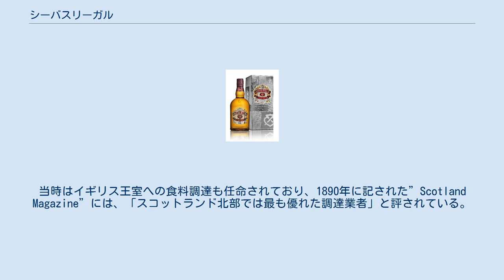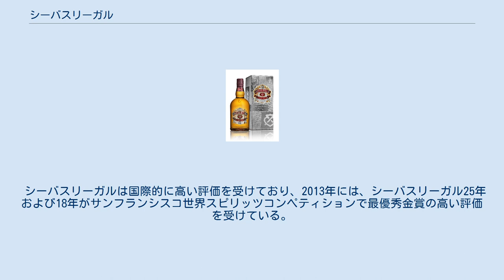シーバスリーガル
シーバスリーガル 12年 シーバスリーガル（Chivas Regal）は、スコッチ・ウイスキーの銘柄の一つ。
製造業者のシーバス・ブラザーズ社は1801年創業の老舗であり、現在ではペルノ・リカール社の傘下である。
 世界中で最も飲まれているスコッチ・ウイスキーのブランドの一つである。
日本においては、ペルノ・リカール・ジャパンが輸入・販売を行っている。
 1801年、シーバスリーガルの創業者であるシーバス兄弟が、コーヒーやブランデーなどの高価な食品を販売する商店をスコットランドのアバディーンに開いたのが、シーバスリーガルの発祥である。
当時はイギリス王室への食料調達も任命されており、1890年に記された”Scotland Magazine”には、「スコットランド北部では最も優れた調達業者」と評されている。
 1850年代に入り、富裕層からの品質の高いウイスキーへの需要に応え、シーバス兄弟はブレンデッド・ウイスキーを製造し始めた。
1900年代初頭、経済的繁栄を遂げたアメリカの高級品の需要が伸びていたことから、アメリカにシーバスリーガルと名付けたウイスキーの輸出を始め、禁酒法が始まる1920年代まで、アメリカにおけるウイスキーを代表するブランドとして親しまれていた。
 1950年、のちにシーバスリーガルを代表する蒸溜所となる、ハイランド地域最古の歴史を持つストラスアイラ蒸溜所を購入する。
戦後は、シーバスリーガル12年を主力商品に変え、世界的なブランドとして現在まで親しまれている。
 シーバスリーガルは、製品を用いたカクテルコンペティションを毎年開催している。
日本でのみ、2つのコンペティションが開かれている。
 シーバスリーガルは、2011年から幻冬舎の雑誌「ゲーテ(GOETHE)」と共に、ビジネスを通じて社会に活力を与え社会貢献に寄与した、優れたビジネスリーダーを表彰している。
2016年より、建築家の安藤忠雄が特別審査員を務めている。
 シーバスリーガルは国際的に高い評価を受けており、2013年には、シーバスリーガル25年および18年がサンフランシスコ世界スピリッツコンペティションで最優秀金賞の高い評価を受けている。